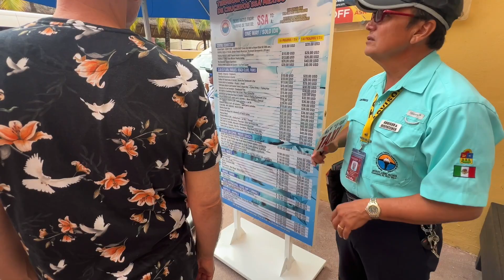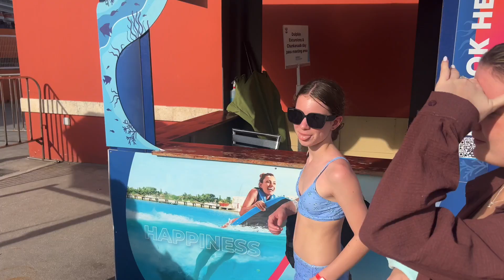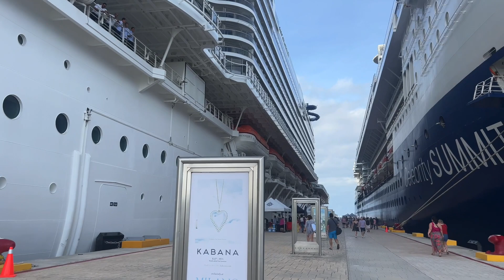Florida Day 7 ~ Cozumel & Paradise Beach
Welcome to the Day 7 of our Florida/Cruise Vlog

This was a big day on our holiday. Today was Caitlyn's 18th Birthday (one of two big birthdays on this trip). We docked into Cozumel in the morning, and took a taxi ride to Paradise Beach

Paradise Beach is an All Inclusive beach resort, which we booked in advance. All of your drinks and food are included, which made it a nice easy day (we did pay extra for the Day Bed and birthday banner). We enjoyed the pool, the beach and explored the jetty throughout the day.

We then got a taxi back to the port, and had an explore of the shops around Cozumel's Puerta Maya cruise terminal. The day was finished off a lovely meal (though we missed out sitting annoyingly) and watched the Diva's show back onboard MSC Seashore